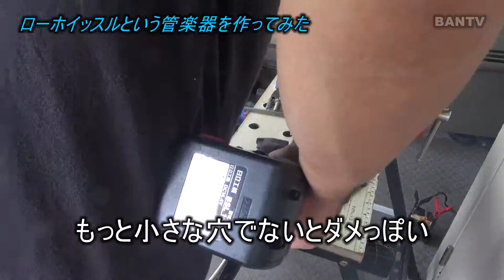【楽器作り】【なんでもDIY】ローホイッスルという笛を作ってみた（その１）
■撮影情報
ビデオカメラ：HDR-CX720V
動画方式：AVCHD 60pfs FullHD 28MBps（EdisuNeo3.55エクスポート26MBps）